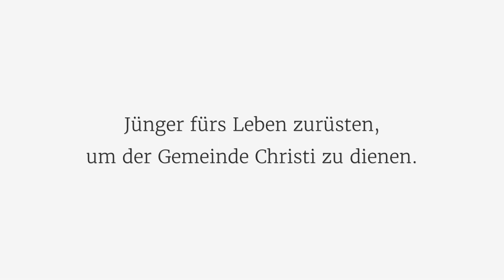Episode 6: Benedikt Peters - Überblick über Hiob; I Einleitung: Hiobs Unglück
Ein mehrteiliger Vortrag von Benedikt Peters zur Auslegung des Buches Hiob.
Episode 6: Überblick über Hiob; I Einleitung: Hiobs Unglück

00:00 Eine Inhaltsübersicht
03:16 1. Teil: Die Einleitung - Hiob wird erprobt indem ihm Gott alles nimmt (Kap. 1-2)
03:40 2. Teil: Dialoge - Die Hilflosigkeit des Menschen, wenn es darum geht, Gottes Wege zu
                       verstehen. (Kap. 3-31)
07:00 3. Teil: Die Reden Elihus - Ein Mittler führt Hiob in Gottes Gegenwart (Kap. 32-37)
07:51 4. Teil: Gottes Reden demütigt Hiob in den Staub (Kap. 38-42,6)
09:05 5. Teil: Der Schluss - Hiob wird am Ende mehr gesegnet als am Anfang (Kapitel 42,7-17)
09:50 Hiob 1
22:03 1. Hiob und seine Söhne (1,1-5)
27:54 2. Gott und seine Söhne (1,6-12)

Unser Ziel ist: Jünger fürs Leben zurüsten, um der Gemeinde Christi zu dienen. Berufsbegleitende Bibelschule in Deutschland, Österreich und der Schweiz.
 ▶ Grundlagen der Bibel kennenlernen (Kurs: 1 Jahr)
 ▶ Lerne die Bibel studieren (Kurs: 1 Jahr)
 ▶ Lehrgang Musikdienst für die Gemeinde (Kurs: 2 Jahre)
 ▶ Predigerausbildung (Kurs: 2 Jahre)
 ▶ Lehrgang biblische Seelsorge (Kurs: 1-2 Jahre)

So weißt du, wann wir ein neues Video hochladen.
🗨 Hast du Fragen? Schreib uns in den Kommentaren
✝ Möchtest du mehr über uns, oder die Bibelschule wissen?

Du willst unsere Inhalte teilen, oder auf deiner Webseite nutzen? Hier bekommst du Antworten